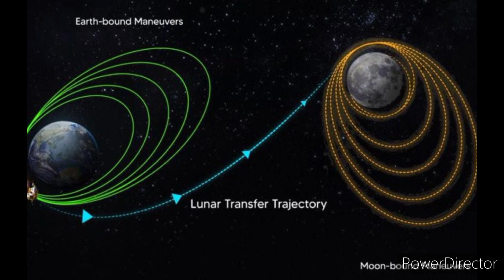జాబిలికి రెండడుగుల దూరంలో!! ఇస్రో చంద్రయాన్ -3 రాత్రికి రాత్రి జరిగిన అద్భుతం చంద్రయాన్ -3